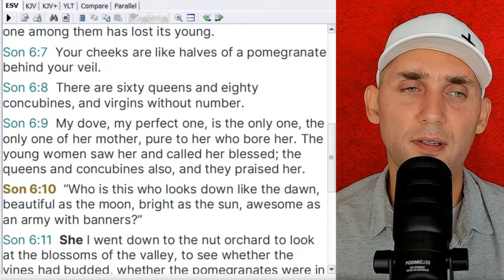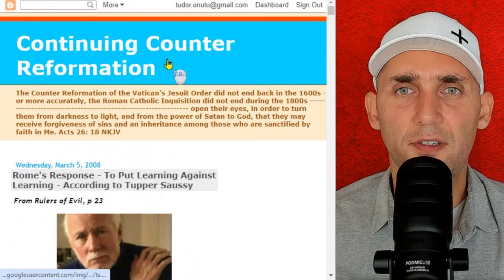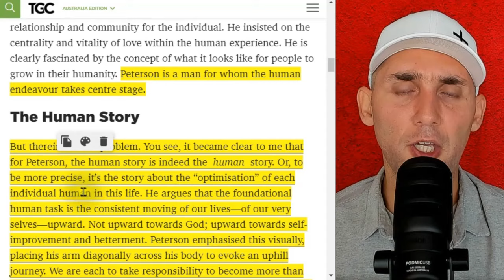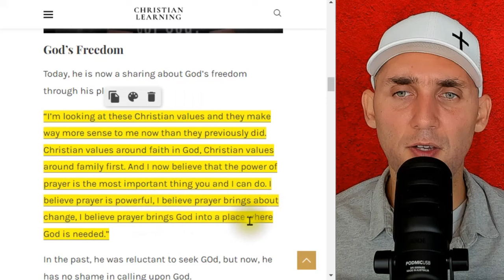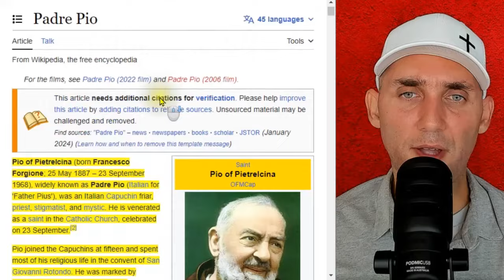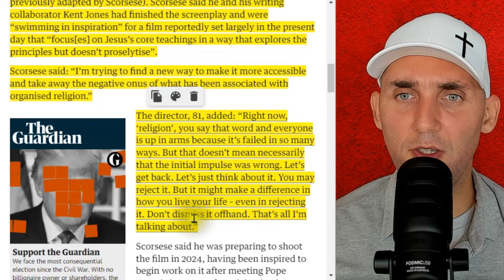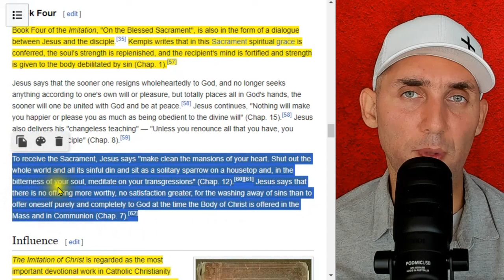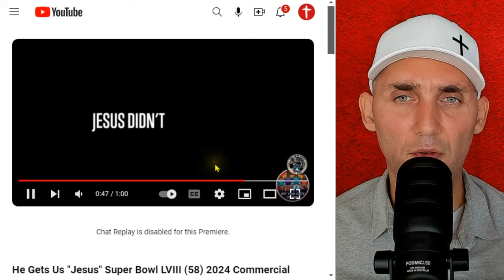Jesuit Hollywood & The Image of the Beast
Many celebrities and public figures are showing a renewed interest in conservative values and Christianity, some even professing faith and taking to the podium to talk about God or Jesus. The world and culture receives these events as a sign of “revival” and “light triumphing over darkness” — yet the bible warns in many places that such things are actually signs of the end.

Should Christians Be Involved in Politics? (2024)

00:00 - Introduction
06:10 - Scriptural Warnings & Commentary
18:44 - Jesuit Hollywood
28:14 - Jim Carrey
33:44 - Jordan Peterson
52:10 - JP Sears
58:28 - Joe Rogan
1:00:33 - Candace Owens & Andrew Tate
1:09:00 - Shia LaBeouf
1:23:38 - Passion of the Christ: Resurrection
1:26:09 - Martin Scorsese
1:33:03 - Faith Influencers
1:41:00 - The Hallow Ap
1:51:02 - Films & Film Companies
2:02:52 - False Signs & Wonders
2:027:23 - Final Thoughts